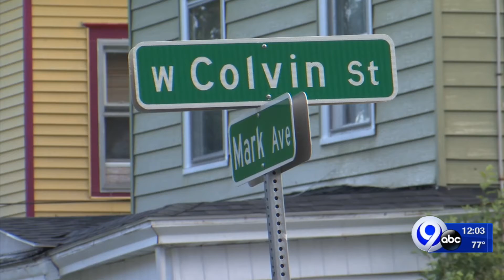Officer involved shooting noon update